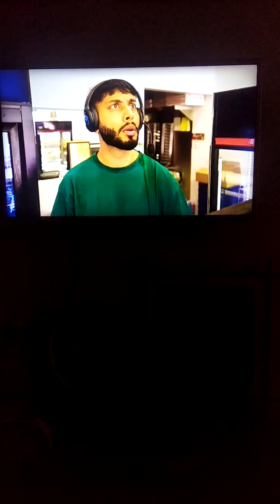WWE stars show up at Ricky's Delux McDonald's